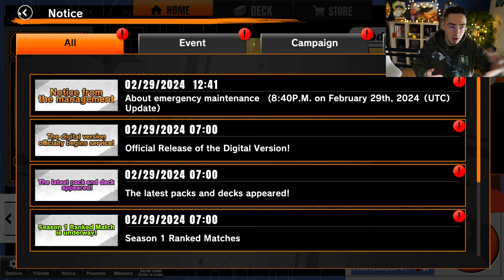LE JEU EST ENFIN DISPONIBLE 🔥DBS CARD GAME FUSION WORLD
On découvre dragon ball super card game fusion world sur pc !